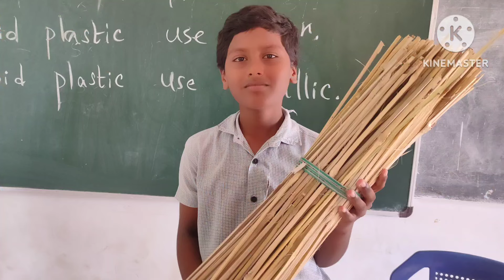Let's celebrate Independence day plastic free-880